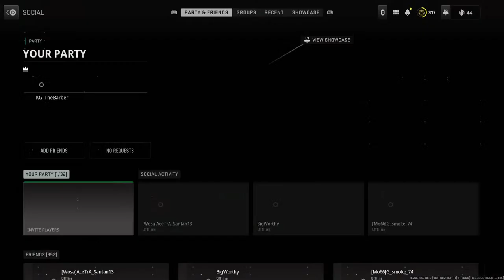KG_The_ßarber COD2